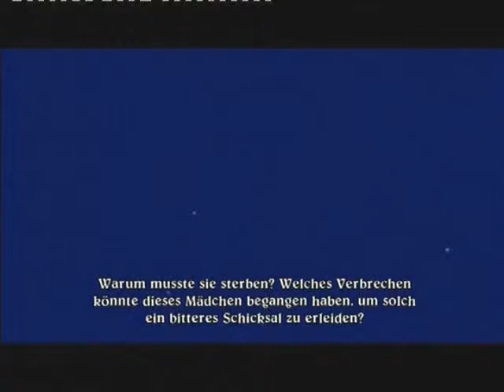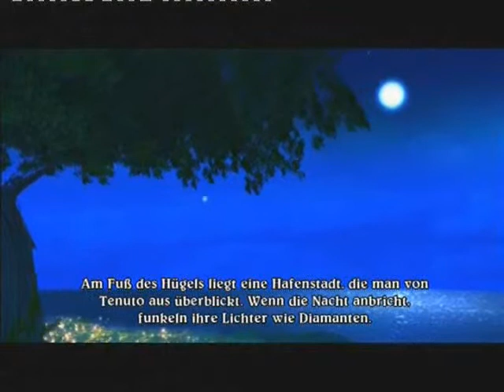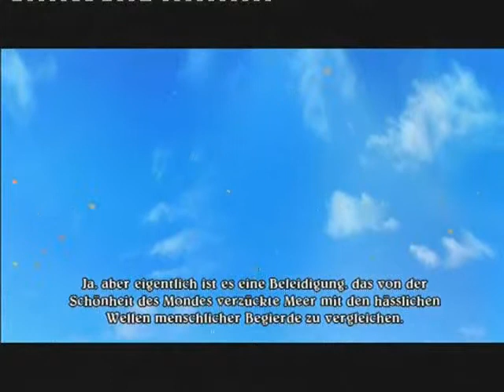Let´s Play Eternal Sonata Part 1 [German] Der Traum beginnt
So nun das neue Projekt Eternal Sonata!

Ist am anfang noch recht viel Intro was sic aber ab Part 2 ändern wird xD